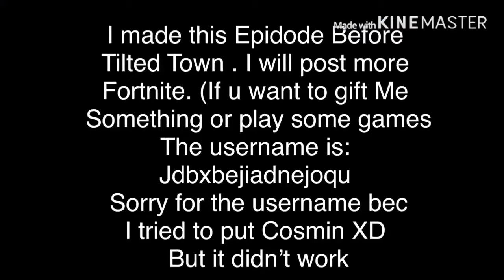Fortnite Season X Gameplay Walkthrough Part 1